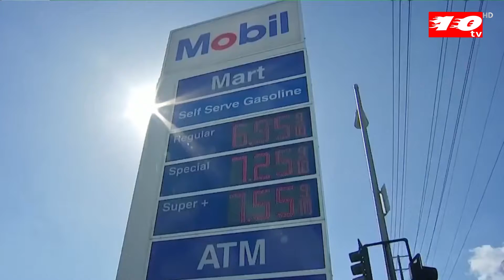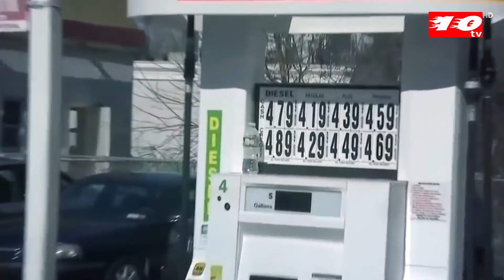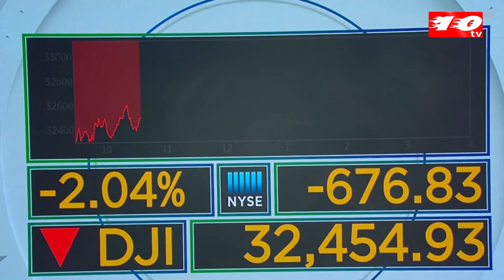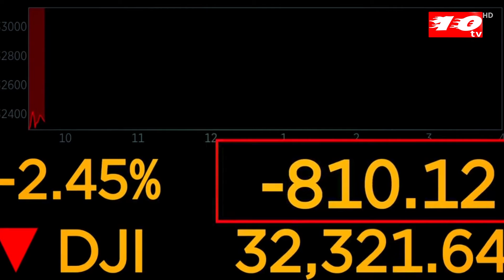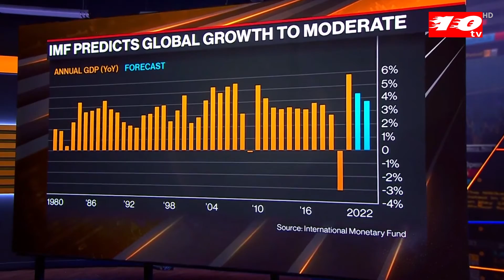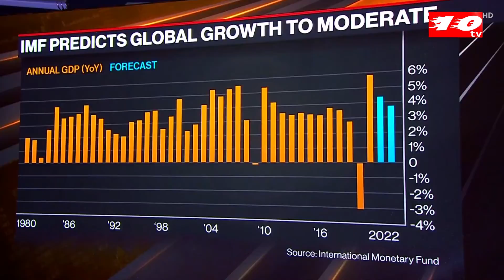রাশিয়া ইউক্রেন যুদ্ধে বিশ্বে তেল, গ্যাস ও অর্থনীতির পরিস্থিতি । Voice of world । Ten tv